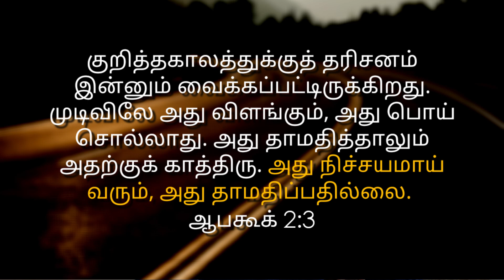Am I Pregnant? YES ! I AM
Be transformed by the renewal of mind! Stay blessed!

Pastor Marshal,
Ephphatha Prophetic Church